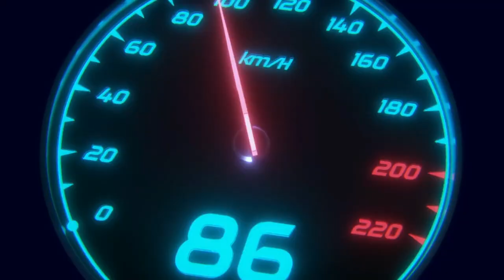Auto Spa Liquid Carnauba Wax Review || Best Carnauba Wax for Car?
Dosto aj hamare pas hai Auto Spa brand ka Carnauba Liquid Wax jisme Sio2 infused hai video mein wax ko kaise use karna hai aur wax ka quality kaisa hai dekhenge

Auto Spa Carnauba Liquid Wax

ResQtech PW107 1900W 150 Bar Pressure Washer
JPT Heavy Duty New 2400W 220BAR F8 Car High Pressure Washer

Wavex Foam Cannon
JPT Professional Foam Canon Complete Brass Nozzle
Cazar Heavy Duty Professional Foam Canon
Cazar Foam Cannon Super

Car Shampoo
3M Car Shampoo
Amway Car Shampoo
Wavex Foam Blaster Car Shampoo
After Ride Mr. Red Car Shampoo
Meguiar's Nxt Gen Car Shampoo
Auto Spa Mr. Spark Car Shampoo
Waxpol Heavy Duty Car Shampoo